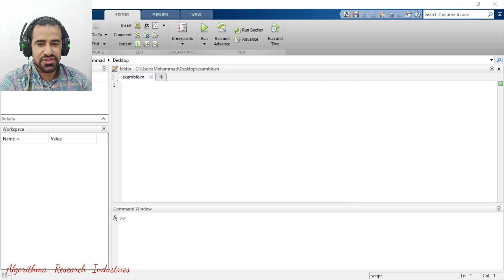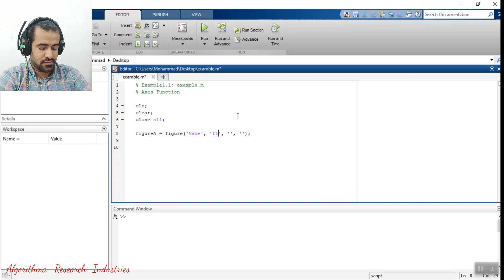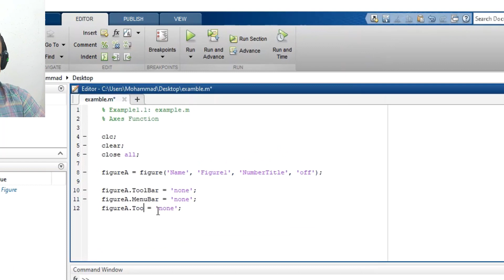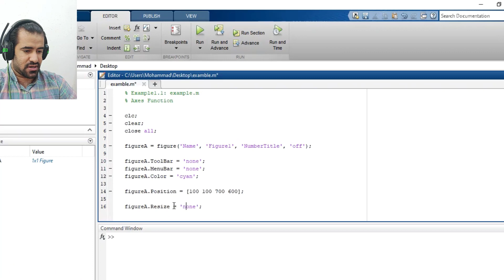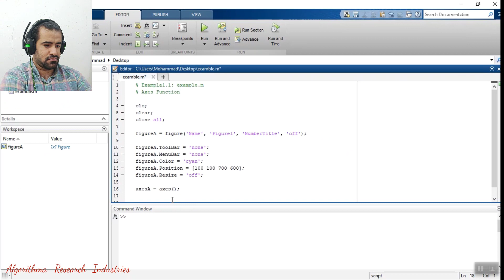Project Of Math Programming in MATLAB Software | Part 28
How To Use Axes function in MATLAB Software?

Follow Leonardo Khwarizmi from various social media accounts:
►Leonardo Khwarizmi on Facebook Khwarizmi
►Leonardo Khwarizmi on YouTube Khwarizmi